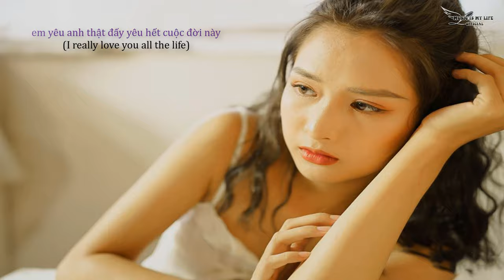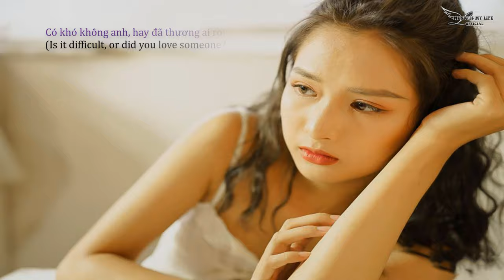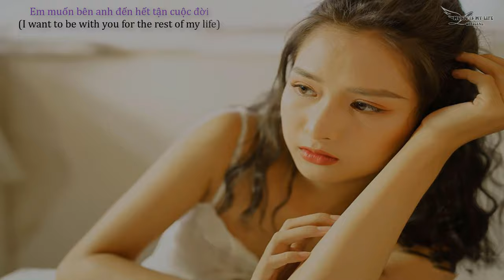Yêu Em Thật Đấy ( Love You Really ) - Đinh Tùng Huy || Cover by : Music Is My Life Official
Yêu Em Thật Đấy - Đinh Tùng Huy || Cover by : Music Is My Life Official ||
Music Is My Lifie Official là Kênh youtube tổng hợp nhạc remix, edm, edm remix, việt mix, nhạc trẻ remix, liên khúc nhạc trẻ, nhạc sàn hay nhất được tuyển chọn từ các DJ hàng đầu Việt Nam

By edit : Đồng Đức Mạnh
By Photo : ..
Phụ đề tiếng anh : Đồng Đức Mạnh

► Hợp tác video giữa công ty  Orinn Remix * Ft Music Is My Life Official

( SỐ TIỀN ĐĂNG TẢI CA KHÚC ĐƯỢC CHUYỂN VÀO PHẦN QUẢNG CÁO CHO CÁC CÔNG TY  ĐỨNG TÊN BẢN QUYỀN - CÙNG TÁC GIẢ CA KHÚC )

© Bản quyền Video thuộc về Music Is My Life Official
© Copyright by Music Is My Life Official  ☞ Do not Reup

hastag : anhyeuemthatday AYETD musicismylife ANH YEU EM THAT DAY REMIX , anh yeu em , that day , remix 2020 , remix hay nhat hien tai , remix nonstop , bass cuc cang , edm